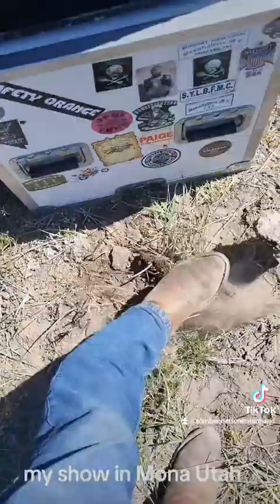my show in Mona Utah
Traveling country one man band, Tom Bennett performs on the shore of Mona Reservoir in Mona Utah.